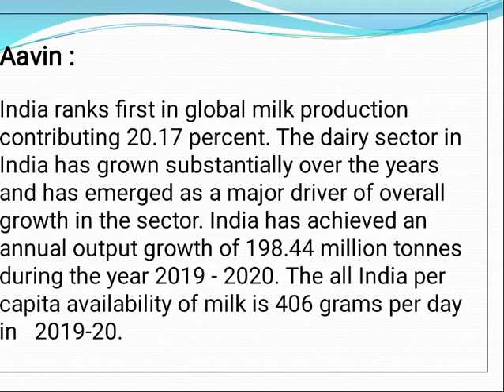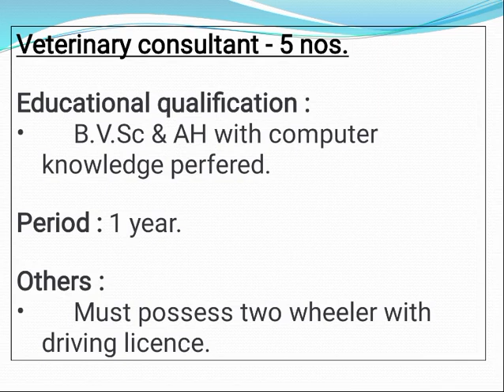🔥🔥 வந்தாச்சு ஆவின் துறையில் வேலை வாய்ப்பு | தமிழக அரசின் புதிய வேலைவாய்ப்பு2023 💥💥@Know_Your_Career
Eligible candidate can appear for walk-in interview on 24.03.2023 at 11.00 AM with your educational qualification certificates and resume.

Manager (Admin)  :  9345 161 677

Interview venue : 👇

Administrative office,
Vellore DCMPU ltd.,
(Aavin) Sathuvachari,
Vellore - 9.